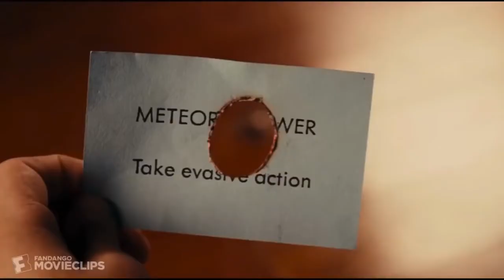Zathura: A Space Adventure (2005) - Meteor Shower scene